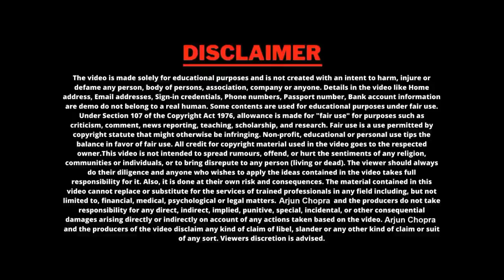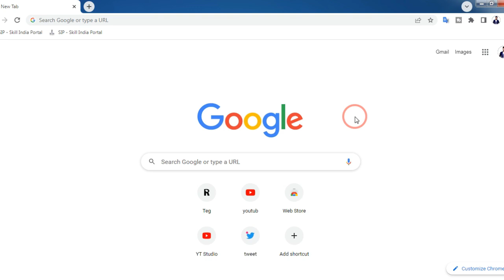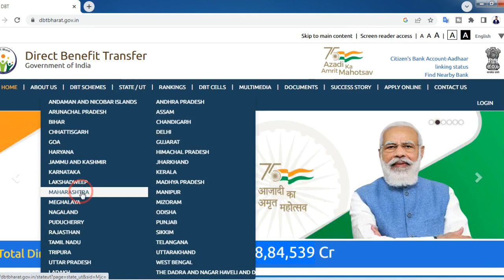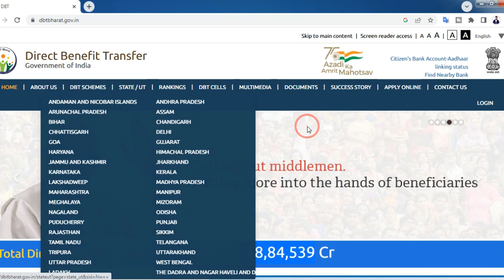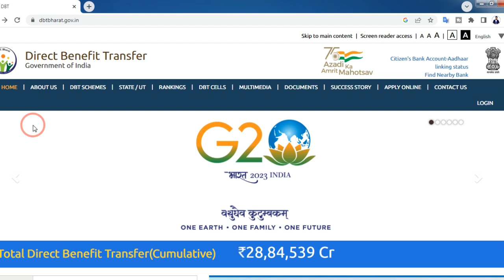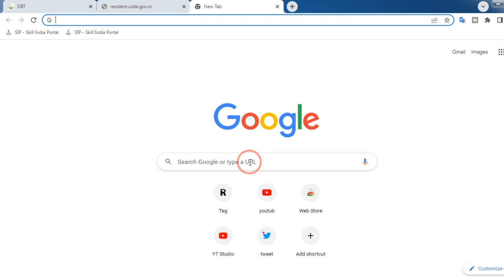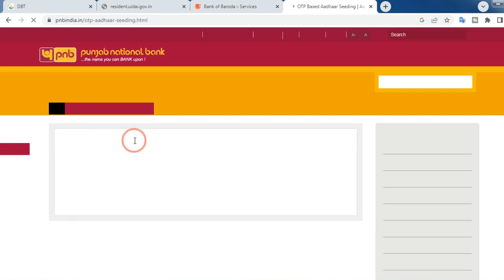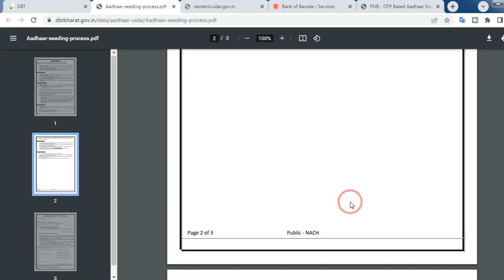Aadhar DBT पोर्टल हुआ लाँच || Aadhar npci link kare online | Aadhar link bank account ऑनलाइन घर बैठे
🙏About Video:-
Aadhar npci ke through aap apne Aadhar me bank account kis prakar link kar sakte ha is video mein complete process bataya gaya hai aur sath hi dbt ke naye portal ke bare mein bhi bataya gaya ha

online aadhar seeding kaise kare
npci se aadhar link kaise kare online
bob me aadhaar link kaise kare online
how to link aadhar card to bank account 2023
link aadhaar card with bank account
aadhar bank account link